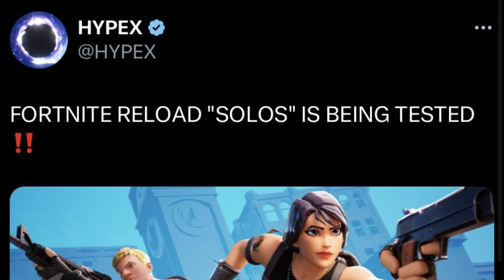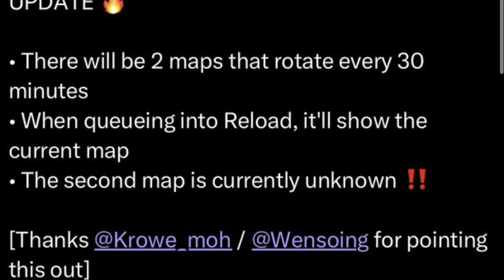Why we should be EXCITED for the Future of Reload!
USE CREATOR CODE: LEOJS

Shorts every week. Streams every week.